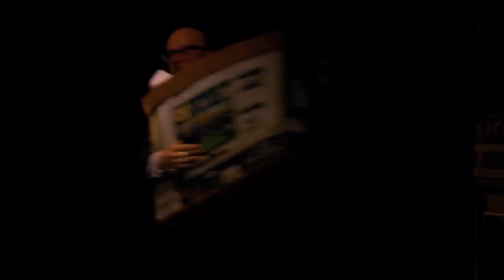Having A Breakdown | Harry Hill: Sausage Time - Stand Up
Agile as a tapir! Cunning as an ant! The self-styled super varmint Harry Hill is right here on the Internet!

Here you can find clips and compilations of Harry’s unique off-beat and energetic humour taken from Harry Hill’s Tea-Time, ClubNite, Alien Fun Capsule, TV Burp and (if you’re lucky) exclusive unreleased footage from ‘The Badger Parade’!

With special guest appearances from the likes of Alan Hill, Alan Jr, Alan Sugar, Alan the Alien, Gary Hill (Harry’s son from his first marriage), Otto Hill, Stouffer, The Knitted Character, Tim the Tiny Horse, Subo, Wagbo, Logbo and… Well, you get the idea with that.